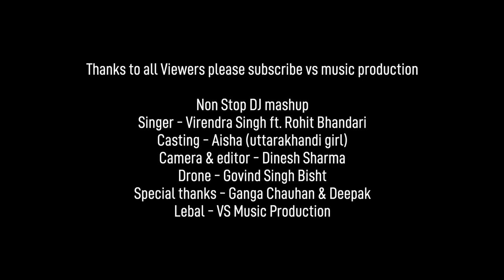Non Stop Dj Mashup - Virendra Singh | Rohit Bhandari | Latest Uttarakhandi DJ Mashup 2020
V.S Music Production Present's

It is a Uttarakhandi DJ Mashup Watch This Full Video.

Song - Non Stop Dj Mashup
Singer - Virendra Singh & Rohit Bhandari
Casting - Aisha (Uttarakhandi girl)
Music & Mixed - Rohit Bhandari
Recorded at - A.R Music Studio
Drone - Govind Singh Bisht
Camera & Edit - Dinesh Sharma
Special Thanks - Ganga Chauhan & Deepak
Language - Kumaoni and Garhwali
Label - V.S Music Production

Original song
Maya Mohani - Late Pappu Karki Ji
Surma Sarela - Narendra Singh Negi Ji
Khela Panso - Narendra Singh Negi Ji
Bidru Mama - Gajendra Rana Ji
Thandu Mathu Chaumas - Anil Bisht Ji
Palya Goan Ki Surja - Virendra Rajput Ji

This is the New Year's gift for all of you viewers